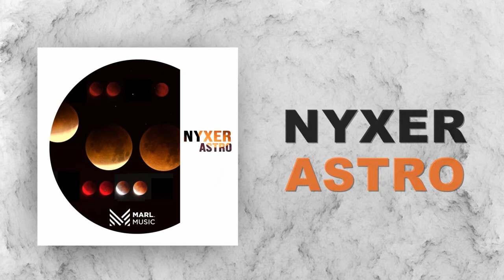NYXER - Astro (Original Mix) [Marl Music]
Techno 2019 — MARL MUSIC

You can find us also on Spotify, Amazon, iTunes and all major platforms.